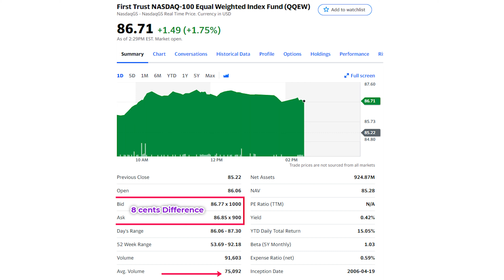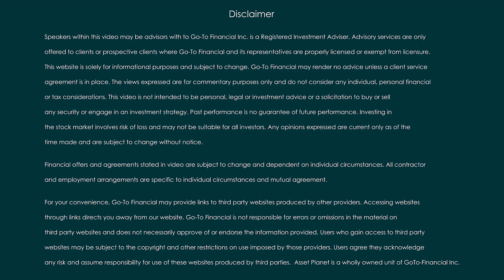Expenses, Fees and Determining Value in Buying a Fund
Trillions of dollars are invested in mutual funds and ETF's and the vast majority of all investors have owned, or do own, one these investment choices.  This video is a great way of learning about both and which one might be the best choice for most investors.  Highlight is from our video ETF's vs Mutual Funds

An experienced Professional Portfolio Manager and Financial Advisor educates with simple dialog and interesting graphics. Filled with quick tips and bullet points so viewers can be empowered with knowledge needed to become the best investors possible. This video will help viewers - Turn Your Dreams Into Goals.

Each educational video was designed for pause and replay so viewers can use as reference material.  Increase your knowledge and financial self-empowerment by watching other videos in Finance in 5.  The more you engage, the more videos we can continue to make.  Just like this one!